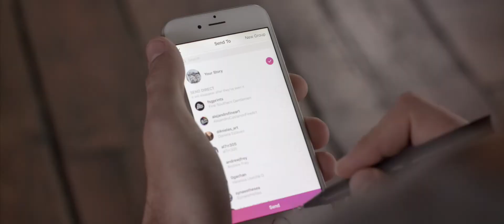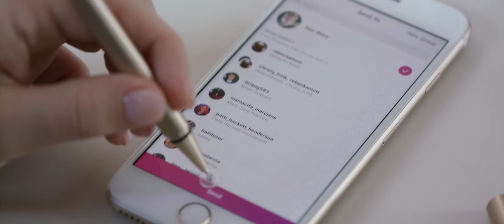Eingabestift Adonit Mini 3 ADJM3B, schwarz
Merkmale:
geeignet für: Tablets, Smartphones, Notebooks
kompatibel mit: alle kapazitiven Touch-Displays
Spitze: dünn, spitz, mit Präzisions-Disc
weitere Produktinformationen:
kompatible Modelle: iPad, iPhone, alle gängigen Android Geräte mit Touchscreen
Material: Aluminium
Farbe: schwarz
Länge: 12,1cm
Ausführung: mit Cliphalterung, Magnetkappe und strukturiertem Griff
Durch die dünne Spitze mit Präzisions-Disc wird präzises Schreiben, Zeichnen und Navigieren erleichtert. Der Eingabestift lässt sich mittels der magnetischen Kappe auch unterwegs schnell und sicher verschließen. Besonders komfortabel ist zudem der strukturierte Griff, welcher das sichere Halten des Stiftes - auch über längere Zeiträume - vereinfacht.